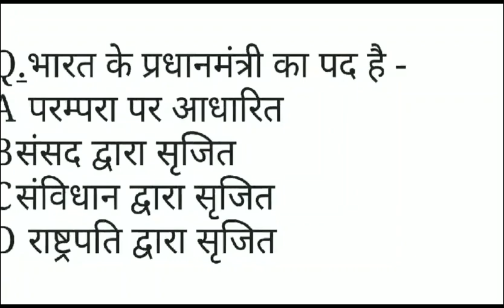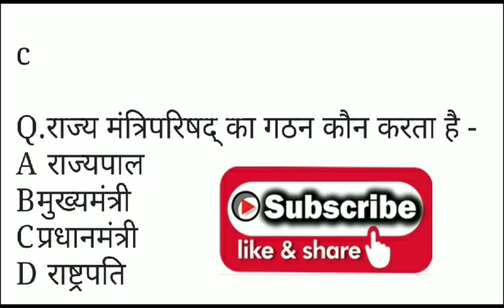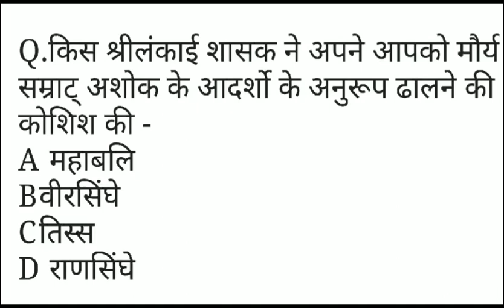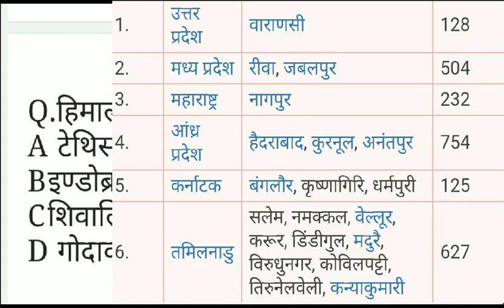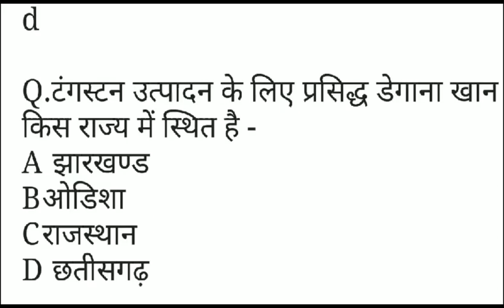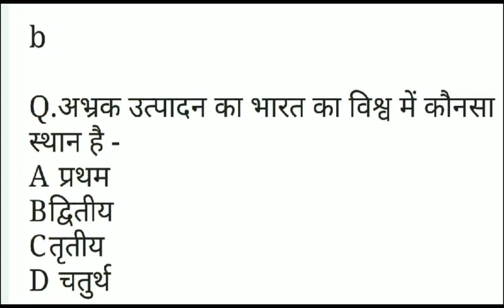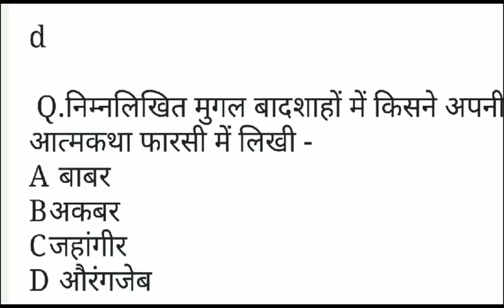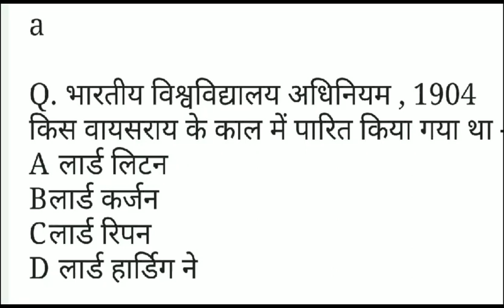सामान्य अध्ययन 51 महत्वपूर्ण प्रश्न/ GK QUESTION ANSWER IN HINDI|SUPERTET|RAILWAY|NTPC|GROUP D|SSC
super tet science question

samvida question
samvidhan important question in hindi

sanvidhan question answer pdf

 samvidan question, polity question answers
 constitution in india
Gk Gs most important question answer, Polity GK Question
 indian constituition
 Indian Polity

Samanya Gyan Questions in Hindi for BEO--सामान्य ज्ञान महत्वपूर्ण प्रश्न- GK QUESTION IN HINDI_NTPC